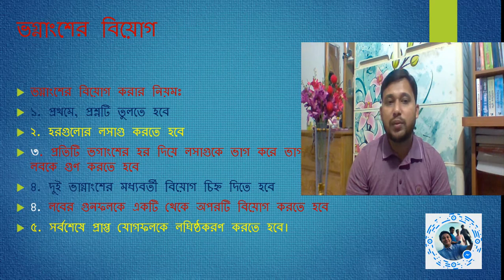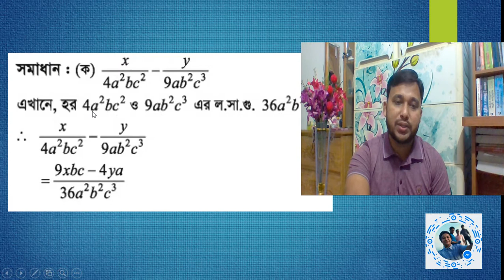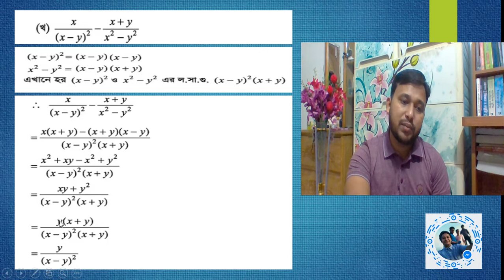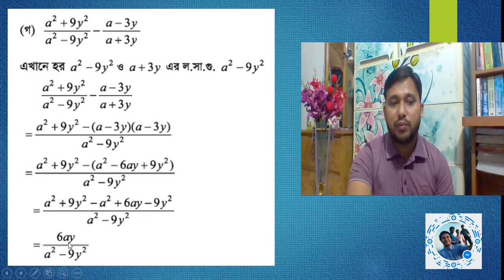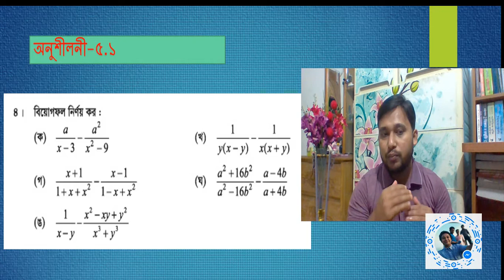Class 8 Math Chapter 5.1(part-3) |৮ম শ্রেণি অধ্যায় ৫.১ (পার্ট-৩) ভগ্নাংশের বিয়োগ | Md Rafiqul Islam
৮ম শ্রেণি গণিত অধ্যায় ৫.১ (পার্ট-৩) ভগ্নাংশের বিয়োগ |
 Class 8 Math Chapter 5.1 (part-3)
মোঃ রফিকুল ইসলাম